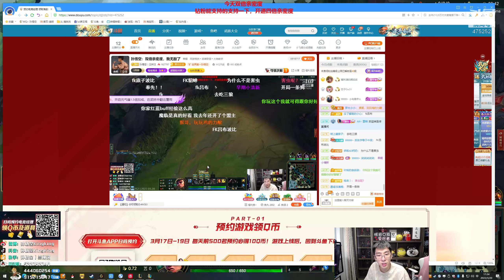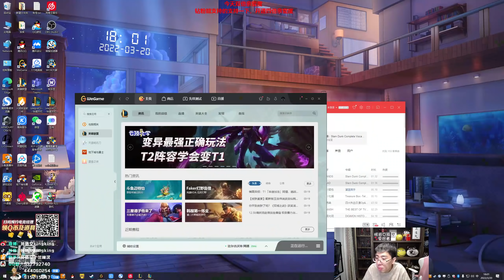【猴哥】蘭林漢悟空：皇子VS傑斯 國服 想看我傑斯教學 對不起我不配（20220322P7）